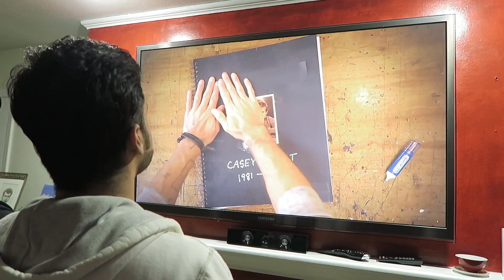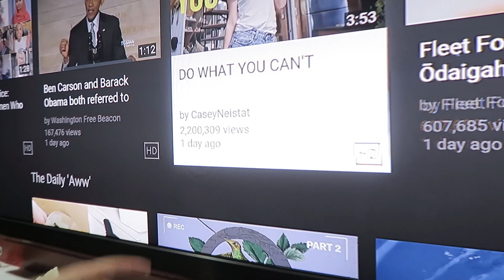"DO WHAT YOU CAN"T"?(CaseyNeistat)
Greetings All, So we watched Caseys video and it was very inspiring and motivational. Roshan showed Ali that he could make OJ out of an orange. Also free pancakes, but not any more!!